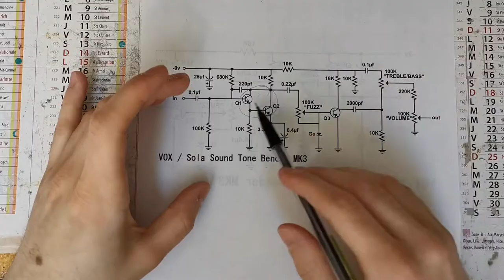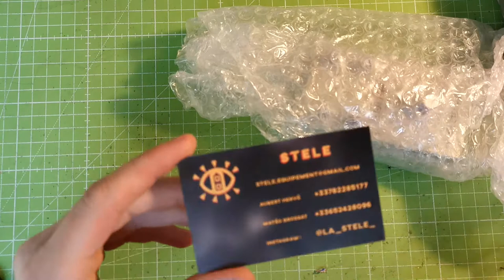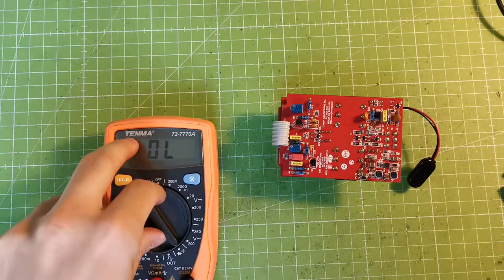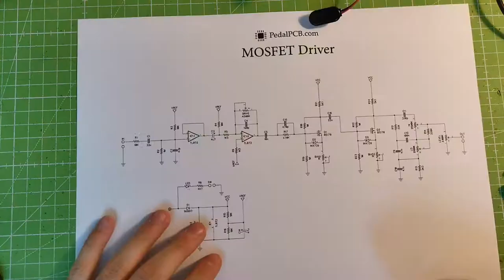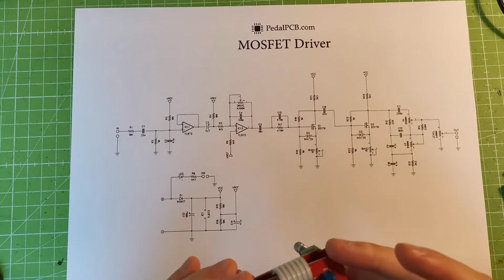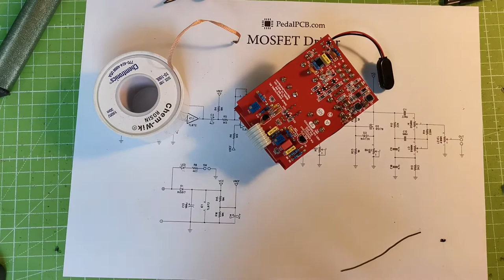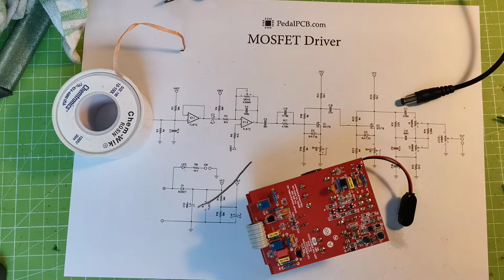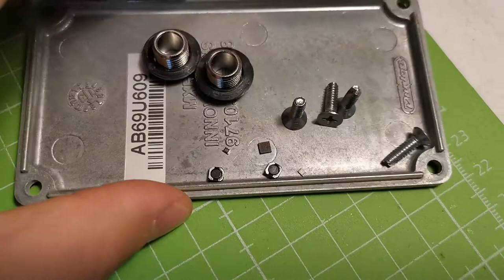MXR Fet Driver - réparation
Réparons une MXR Fet Driver !

C'est une petite pédale basée sur la fameuse Tube Driver de B.K.Butler, mais qui voit sa lampe 12AX7 remplacée par une paire de MOSFET. Malheureusement, celle-ci a pris un peu chaud et la section d'alimentation est morte. Jetons-y un coup d'oeil !